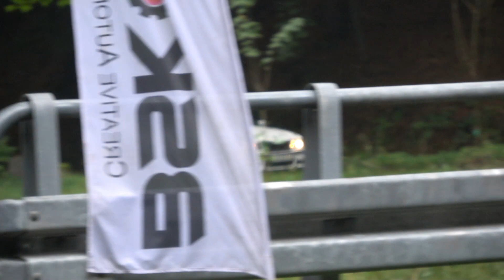BSK TECH Wyścig Górski Kamionki 2023 - Michał Frątczak / Marcin Jagiellicz - BMW E36